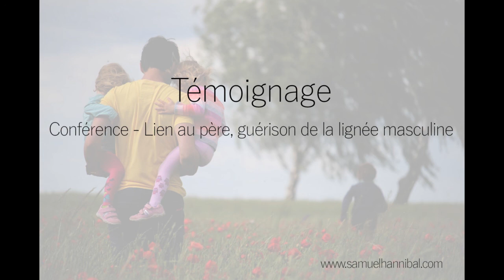Témoignage de la conférence - Lien au père, guérison de la lignée masculine